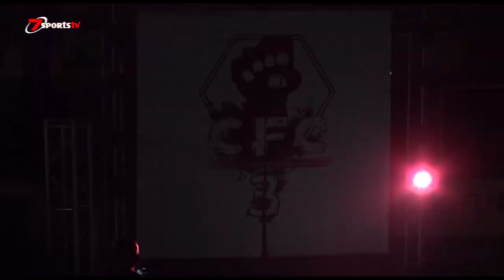Stefanos Charalambous mma school the cage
Stefanos Charalambous